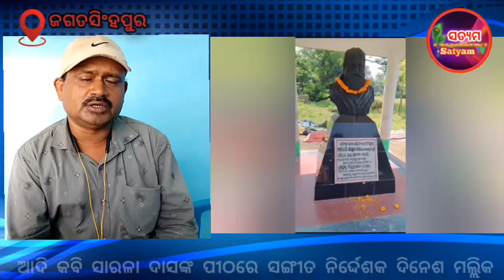ଆଦି କବି ସାରଳା ଦାସଙ୍କ ପୀଠରେ ସଙ୍ଗୀତ ନିର୍ଦ୍ଦେଶକ ଦିନେଶ ମଲ୍ଲିକ